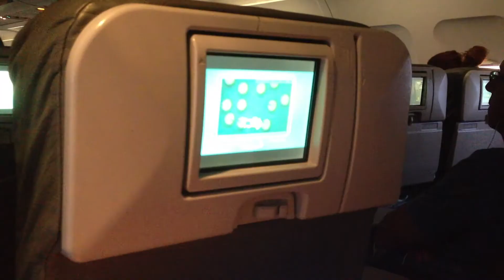24 Hours to New York~ Vlog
My first 24 hour Vlog which brings us to New York!